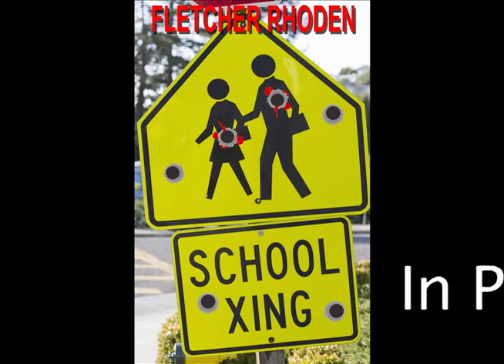FletchTALKS Robbie Rist 2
Actor / musician Robbie Rist talks about Sharknado and his music career with The Wrong Dots!